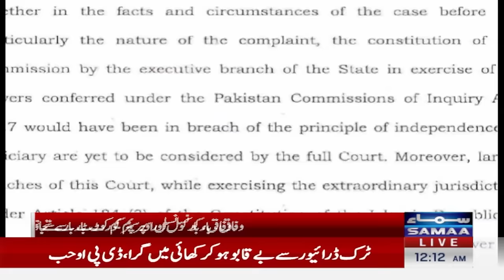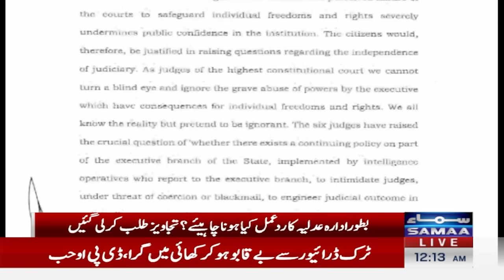Breaking : Another BIg Decision From Supreme court's of pakistan on Eid Ul Fitr Holiday | Samaa TV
Interference in courts “can’t be ruled out,” Justice Athar Minallah sounds alarm